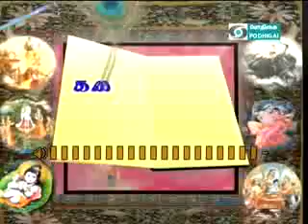24JAN2012;EPISODE573;KANNAPIRAN KADAIAMUDAM;SRI VELUKKUDI KRISHNAN SWAMIN